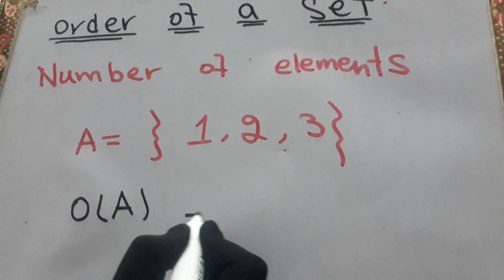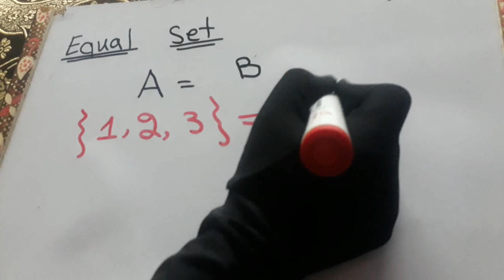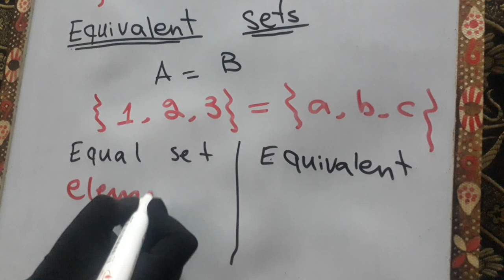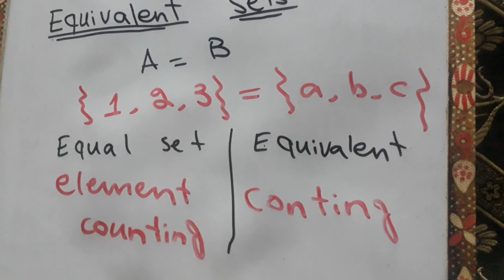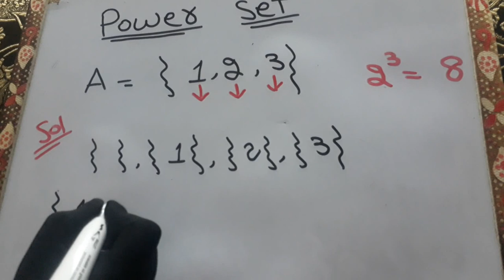what is a Order of a set in maths, Equal set and power set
What is order of a set.
What is equal set.
what is power set.
Order of a set. Equal set .
power set in maths
If you understood everything that I have explained in this video then like this video.